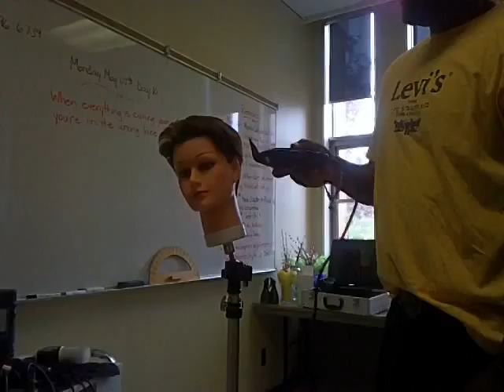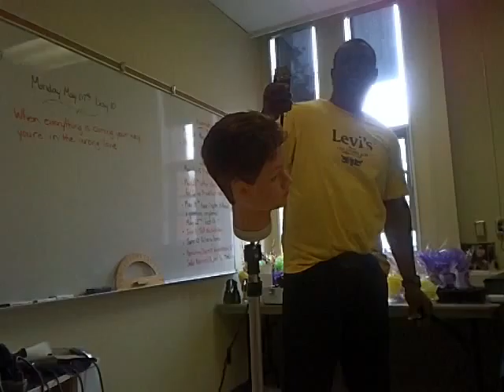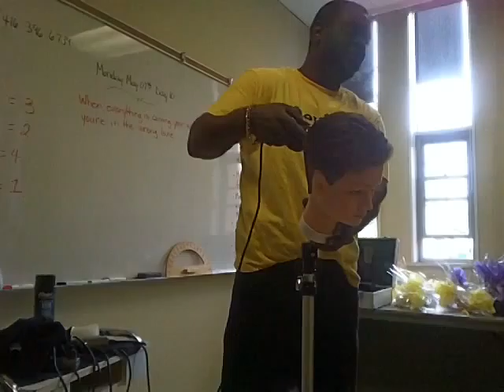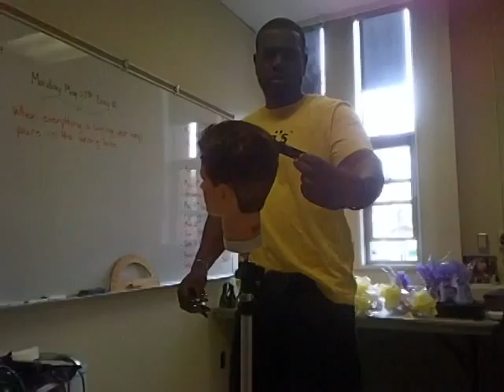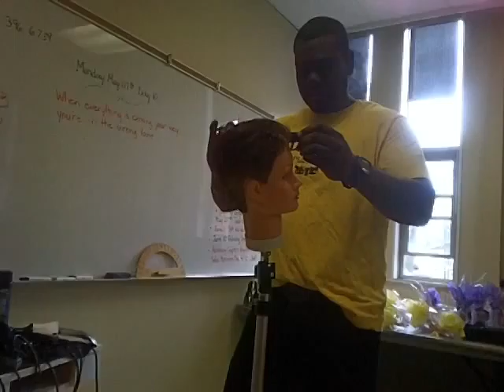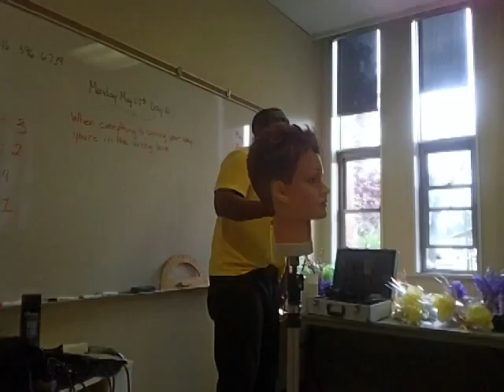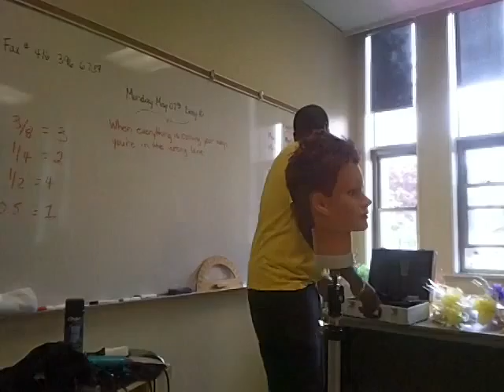PIC 1067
Description